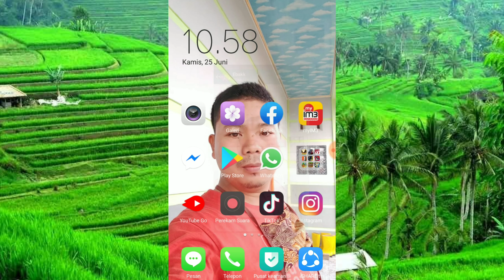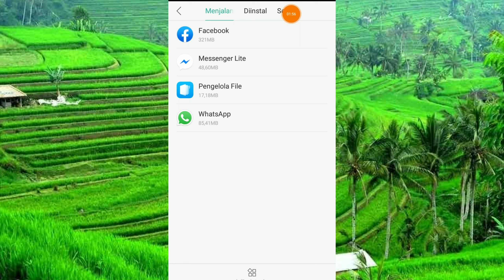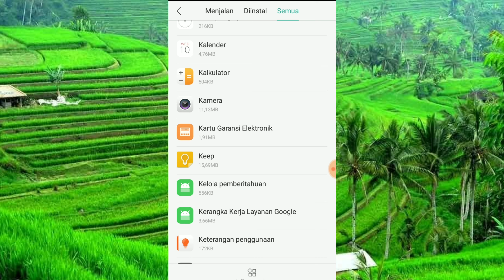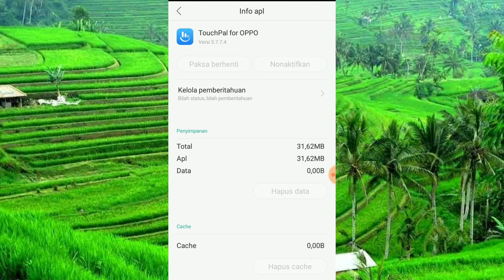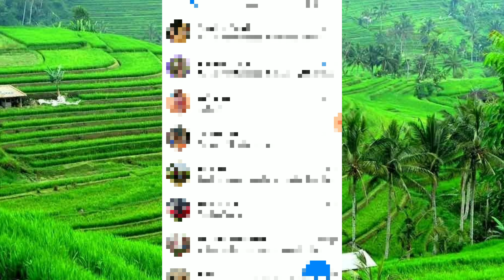Cara mengatasi keyboar atau tombol yang tidak mau muncul Hp Oppo A37